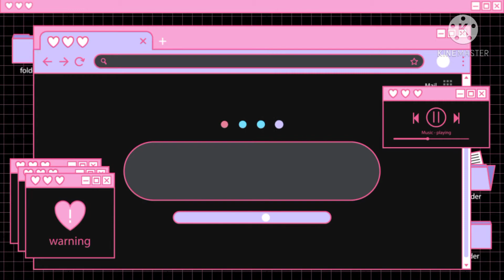8 cute intro templates (free to use them)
Free to use them as your intro!

0:00 - neon pink windows
0:07 - black with gridded windows
0:14 - black windows
0:24 - black with color windows
0:31 - yellow intro template
0:40 - peach fruits template
0:49 - yellow rate template
0:57 - peach log in template